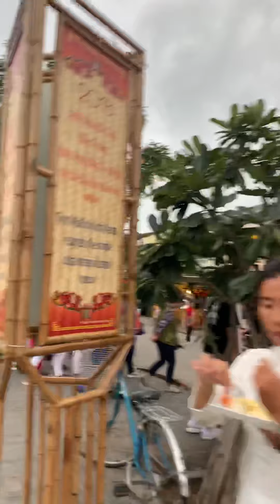Hội An Đà Nẵng